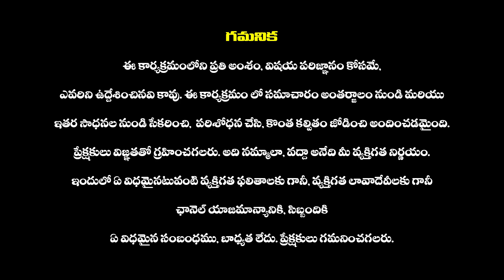రామ్ చరణ్ గేమ్ ఛేంజర్ రిలీజ్ అయ్యేది అప్పుడేనా.? |Producer Dil Raju About Game Changer Movie Release